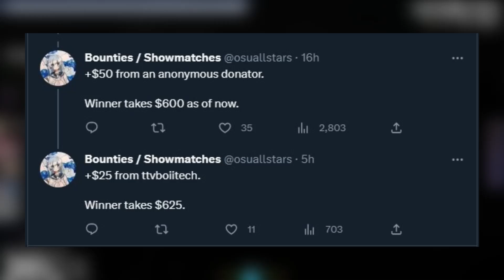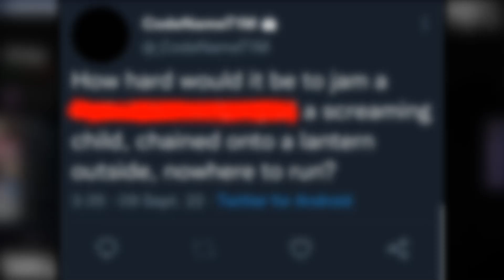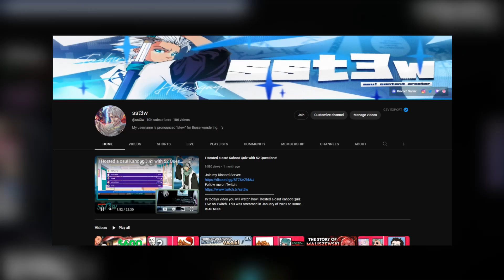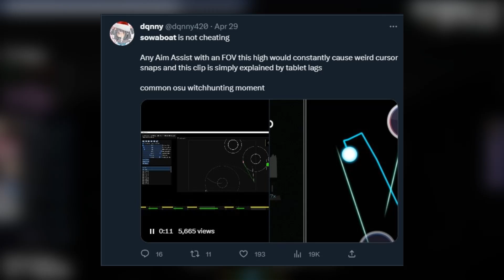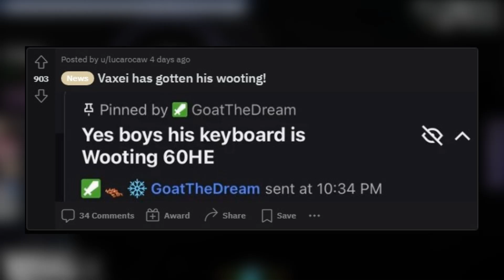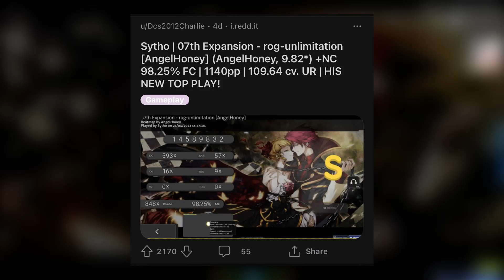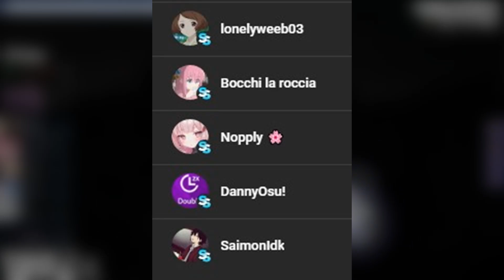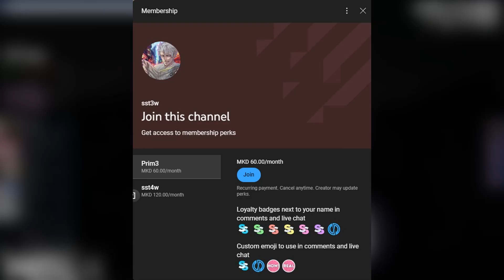Vaxei VS Maliszewski CONFIRMED! Top 100 Cheater Exposed? - osu! News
Vaxei vs Maliszewski Post:
Chapters:

0:00 - Vaxei vs Maliszewski Showmatch Confirmed!

0:59 - Huge COE 2023 Drama, Staff Member Exposed?

2:30 - osu! YouTuber sst3w Hits 10k Subscribers!

3:07 - Sowaboat Controversy (Top 100 Cheater Exposed?)

4:07 - Important News! (Vaxei, Sotarks Quit W, Sytho, Ninerik)

4:34 - Scores of the week (WindowLife, Ninerik, Rektygon, Sytho)